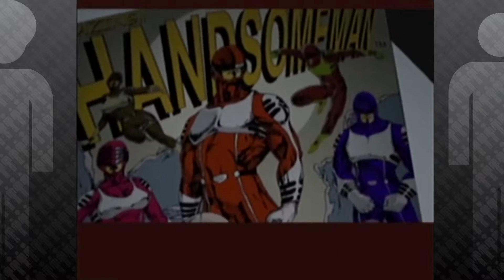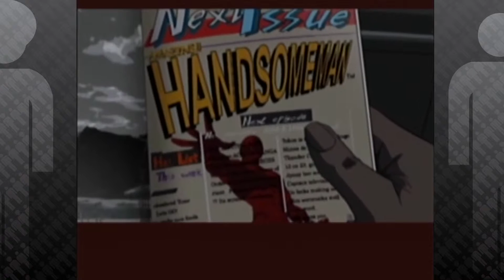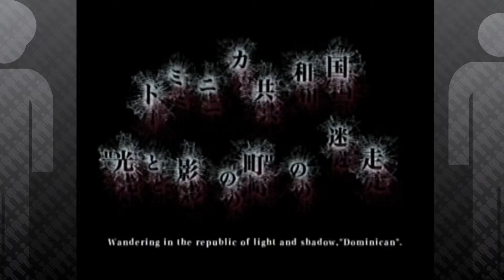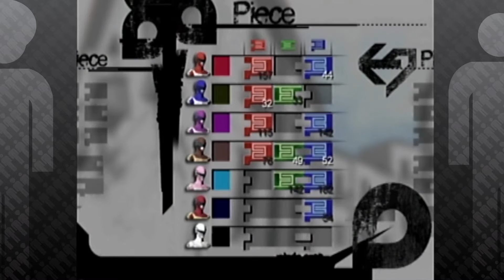IEF: Killer7 Ep 25: The Handsome Men!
Light Brown